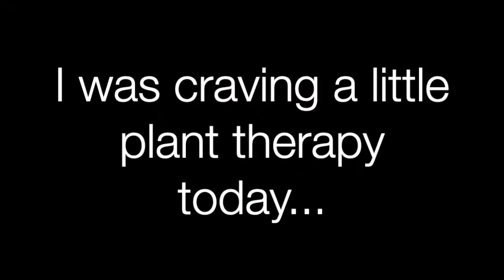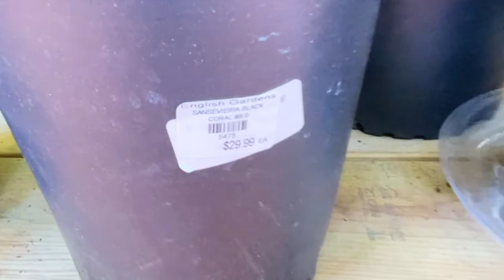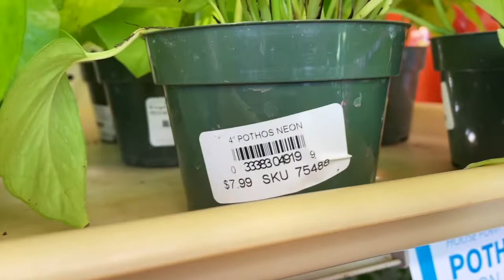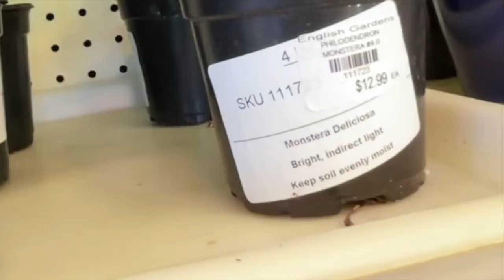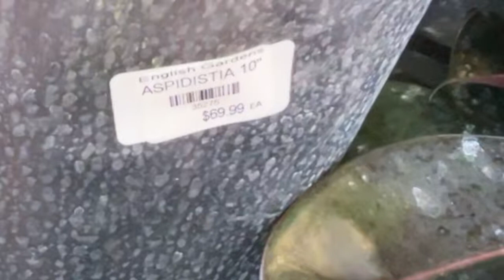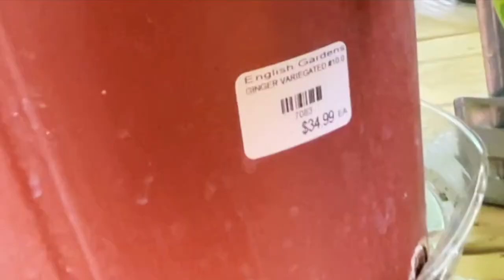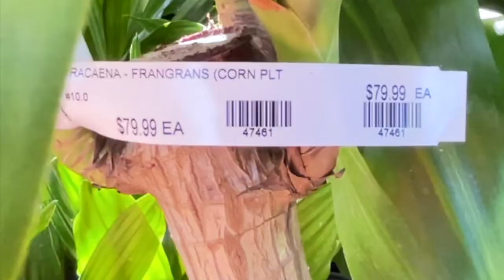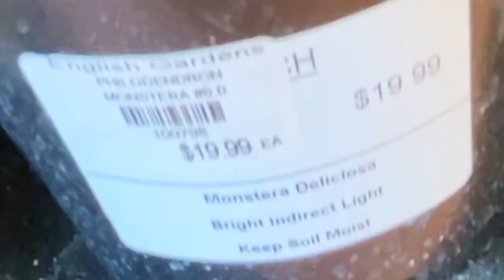RELAXING VIDEO ♥︎ PLANT THERAPY ♥︎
I have been craving some GREEN lately! With all the snow in my area, I want to see signs of LIFE! LOL! So I went to a local gardening store to visit their plants. Enjoy, friends!
*Need custom, quality name labels to put on clothing? These do great in the wash!